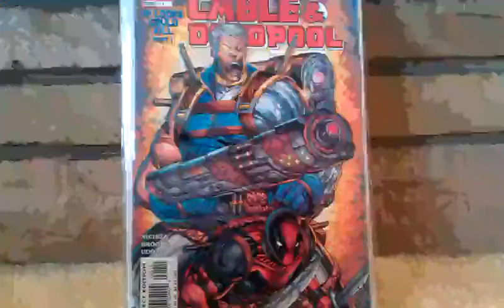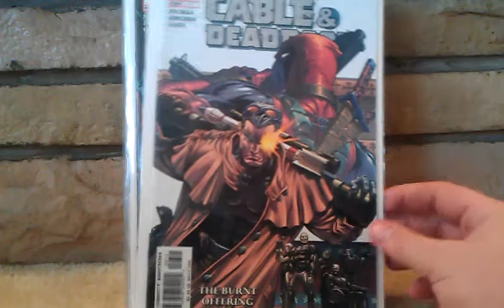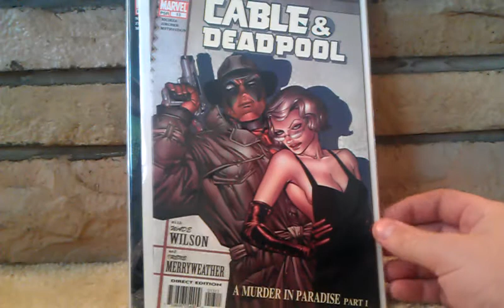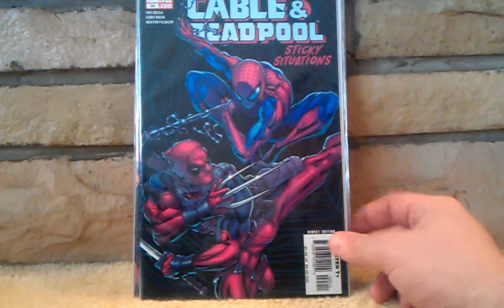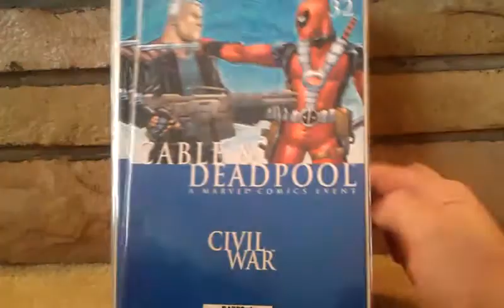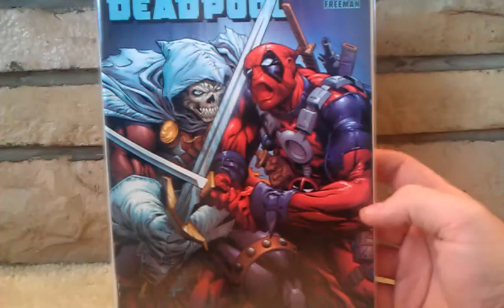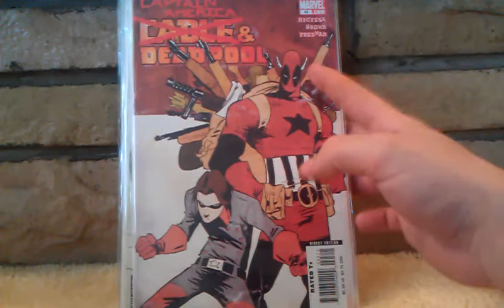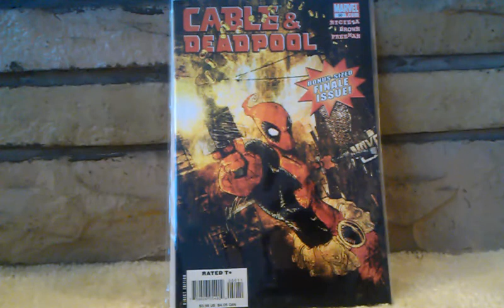Collection Favorites #2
Finally completed one of my favorite series. May re-read and do a complete series review.